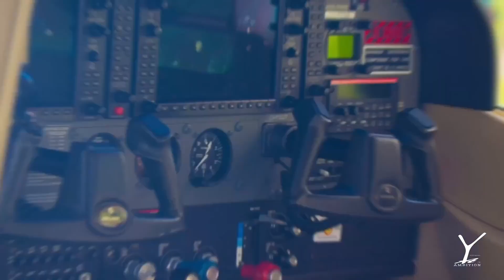Carolina's Sunset Flight: A Journey to Remember Forever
A great sunset flight in the Carolina's.